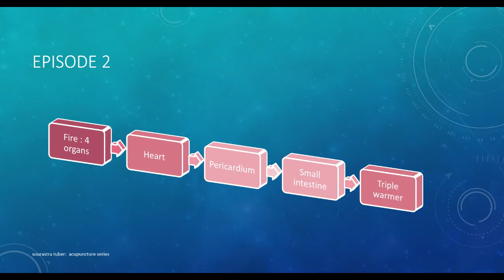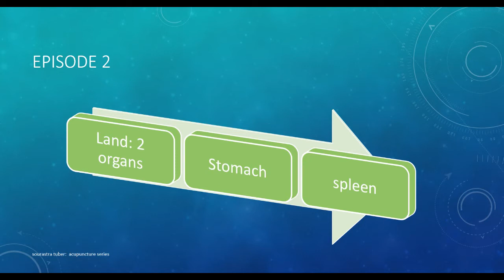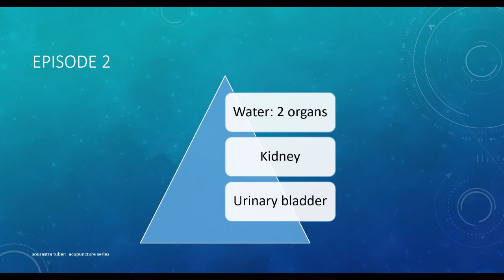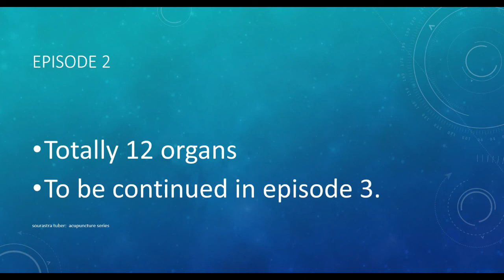episode 2: sourastra tuber :acupuncture series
this is the episode 2 of the sourastra tuber : acupuncture series.
I am trying to explain the acupuncture concepts in a very simple way, so that everyone can be aware of it. Acupuncture concepts are easy to understand and acceptable. Plz cross check if you find any doubts. Also comment me regarding your queries. will try to answer asap. thank you.